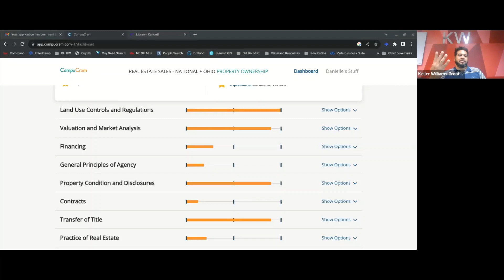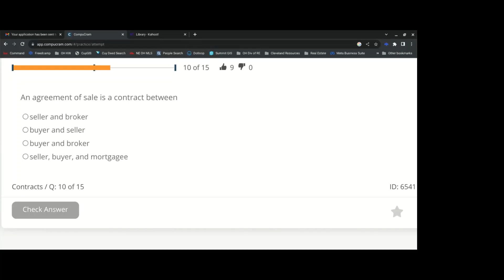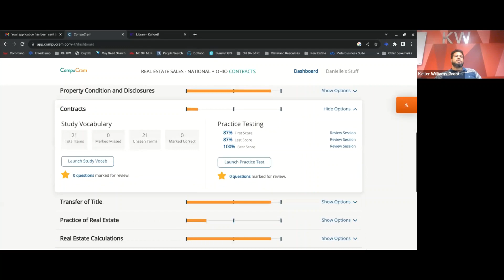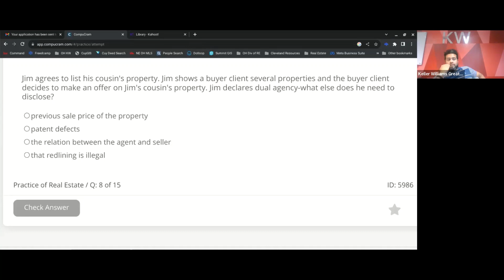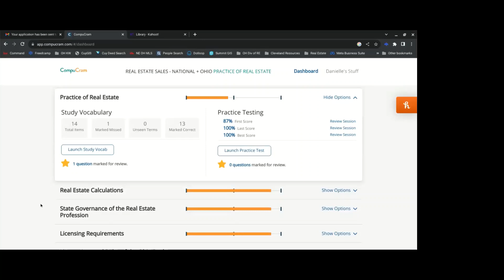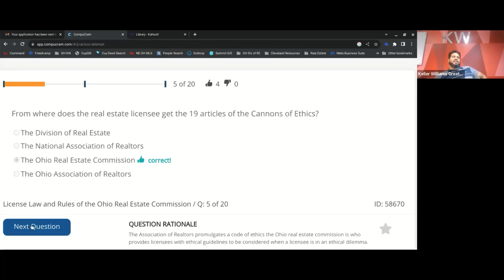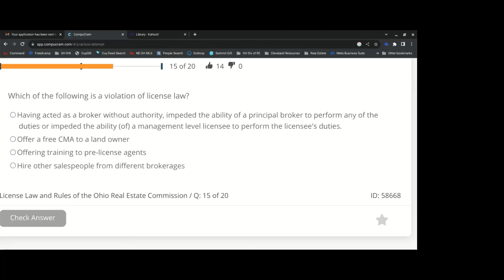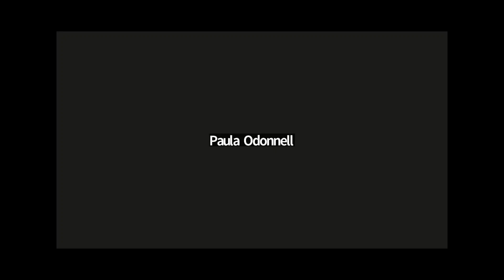Real Estate Study Session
Prepare for your upcoming real estate exam with us!